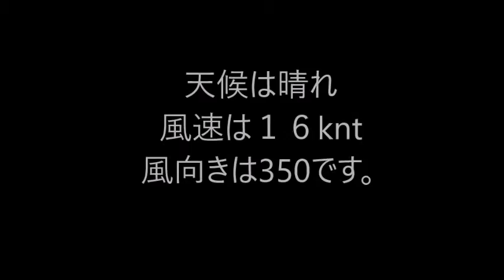FSX B787 機窓 NRT-HND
※KNT→KNOTSです。失礼いたしました。
マイクロソフト/フライトシュミレーターXでエアロシム製B787-8を飛ばしてみました。
機内アナウンスは実機のものを別撮りしたものをくみあわせてキャビンの空気感を再現しました。
動画キャプチャソフトの気分（不具合）で一瞬フリーズする場面もございますがご了承ください。